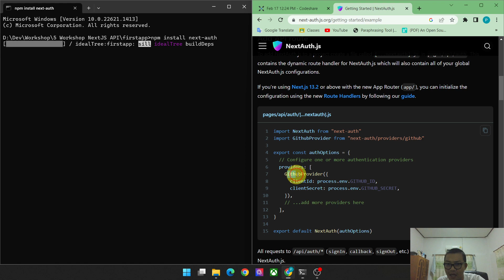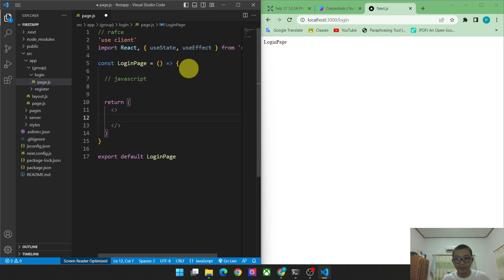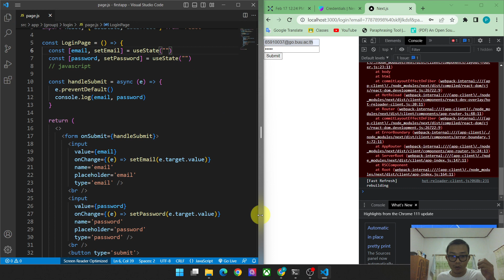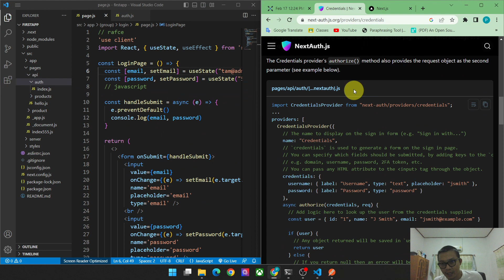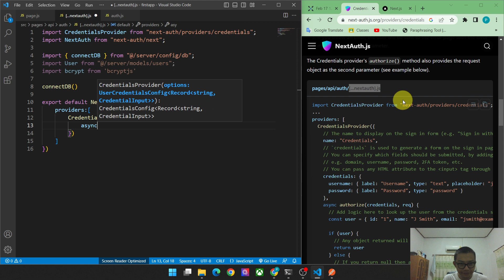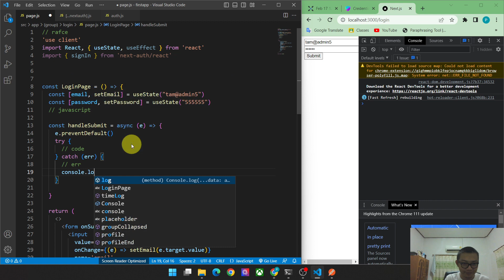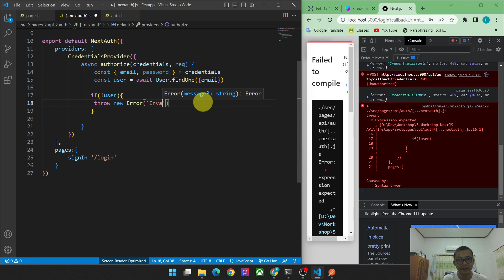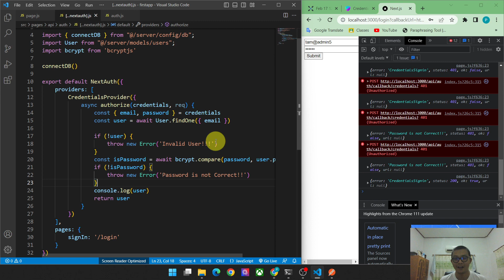NextJS13 ระบบล็อกอิน | Next-Auth CredentialsSignin EP4 [2023]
สวัสดีครับพบกับผมกับช่อง รอยไถ พัฒนา ช่องเกษตรอินทรีย์ นะครับ

รบกวนทุกๆ ท่านเปิด URL นี้นะครับ

สำหรับ Workshop นี้ เราจะมาทำระบบล็อกอิน NextAuth.js Authentication for Next.js โดยส่วนตัวผมคิดว่า โค้ดค่อนข้างจะสั้น และใช้งานง่าย

ศึกษาเพิ่มเติมจากเว็บนี้นะครับ

KBANK กสิกร : 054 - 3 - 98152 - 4
พงศ์พัฒน์

next js 13
Next-Auth